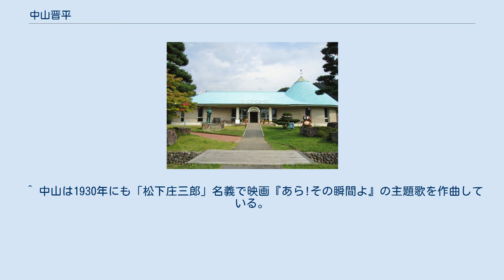中山晋平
中山晋平 中山 晋平（なかやま しんぺい、1887年（明治20年）3月22日 - 1952年（昭和27年）12月30日）は、日本の作曲家。
多くの傑作といわれる童謡・流行歌・新民謡などを残した。
作品は多岐にわたり、校歌や社歌等を含め中山の作品と判明しているものだけで1770曲存在する。
 一部の作品は現在も抒情歌または日本歌曲として歌い継がれている。
長調の曲はほとんどが日本固有のヨナ抜き音階で書かれている。
また、童謡には「兎のダンス」や「蛙（かはづ）の夜回り」のようなピョンコ節がかなりある。
その作品群は独特の曲調から俗に「晋平節」と呼ばれ親しまれている。
 中山晋平生家（長野県中野市） 中山晋平記念館（長野県中野市） 長野県下高井郡新野村（現・中野市）に生まれる。
生家は名主、村長を出した旧家であったが父親の急死により落魄し、養蚕をする母親に女手一つで育てられ、長野師範学校講習科を修了後、1903年（明治36年）に尋常高等小学校の代用教員となる。
唱歌が好きで生徒からも唱歌先生と呼ばれた。
1905年（明治38年）、故郷での代用教員の職を辞し上京。
島村抱月の弟の縁により抱月の書生となる。
1908年（明治41年）、東京音楽学校予科入学。
1909年（明治42年）、本科のピアノ科に入る。
1912年（明治45年）、梁田貞らとともに東京音楽学校本科を卒業。
東京都浅草の千束小学校音楽専科教員を務める傍ら作曲活動を行う。
 島村抱月が松井須磨子らとともに旗揚げした「芸術座」に参加。
1914年（大正3年）、トルストイの『復活』公演の劇中歌『カチューシャの唄』を作曲。
『カチューシャの唄』は松井須磨子の歌唱によって大流行となり、一躍有名になった。
翌年公演したツルゲーネフの『その前夜』の劇中歌『ゴンドラの唄』も大人気であった。
 1917年（大正6年）には北原白秋の詞を得て、トルストイの『贖罪』を戯曲化した『生ける屍』の劇中歌として『さすらいの唄』、『今度生まれたら』（日本における出版法でのレコードの発禁第1号。歌手は松井須磨子。歌詞中の「かわい女子と寢て暮らそ。」の部分がわいせつとみなされた）を発表した。
 1919年（大正8年）、前年の島村抱月の死去により「芸術座」が解散。
同じく1919年、斎藤佐次郎による児童雑誌『金の船』に童謡を発表するが、当時はまだ童謡の認知度が低く、教員として唱歌を教えるべき立場をはばかって「萱間三平」との変名による発表であった。
その後暫く童謡の作曲からは遠ざかるが、代わりに斎藤佐次郎に恩師の本居長世を紹介している。
1920年（大正9年）からは野口雨情と組んで『金の船』から多くの童謡を発表した。
他方、「新民謡」（創作民謡）にも力を注ぎ、野口雨情や西條八十、北原白秋等の作詞による多くの曲を作った。
その数は全国で141曲にのぼる。
 1922年（大正11年）、千束小学校の教員を退職。
1928年（昭和3年）からは日本ビクターの専属となり、世界的なオペラ歌手・藤原義江、佐藤千夜子の歌唱で『波浮の港』『出船の港』等々の多くのヒット曲を生んだ。
1929年（昭和4年）、西條八十とのコンビで作った『東京行進曲』は佐藤千夜子の歌唱で25万枚のレコード売り上げを記録した。
この頃（昭和4-5年）ラジオ文化の発展に伴い、作曲した流行歌の楽譜集が「中山晋平作曲全集」として銀座・山野楽器店から順次発刊され、竹久夢二の表紙画の人気も手伝い大いに売れる。
その後、アルト歌手・四家文子、バリトン歌手・徳山璉、藤山一郎（バリトン歌手・増永丈夫）ら東京音楽学校出身の声楽家らがビクターに入社し、中山晋平の作品を歌った。
洋楽の手法で日本人の情緒感と原始的郷愁を踏まえた作品を多く残した。
 1937年（昭和12年）、前妻である敏子夫人の存命中から愛人関係にあった鹿児島県出身の元芸妓で歌手の新橋喜代三と再婚。
1942年（昭和17年）、日本音楽文化協会理事長に就任。
1944年（昭和19年）、戦局の悪化に伴い熱海の西山町に疎開。
戦後はほとんど曲を作ることがなかった。
1952年（昭和27年）1月3日、第2回NHK紅白歌合戦の審査委員長を務める。
 同年12月2日に自らが作った『ゴンドラの唄』が使われた『生きる』を映画館で観たが、その翌日に倒れ、30日3時30分、入院先の熱海国...